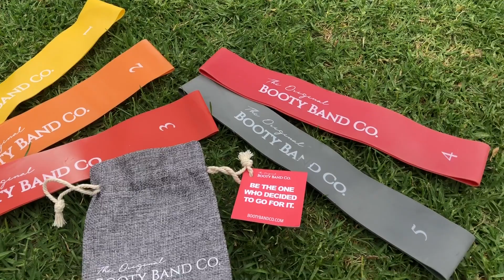2020 VIC State Finalist Daria Varlamova - Booty Band Co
Our 2020 state finalists were lucky enough to be gifted the perfect workout buddy - Booty Bands! Our girls put together some of their favourite exercises using their new Booty Band Co products. Find Booty Band Co amazing range of products